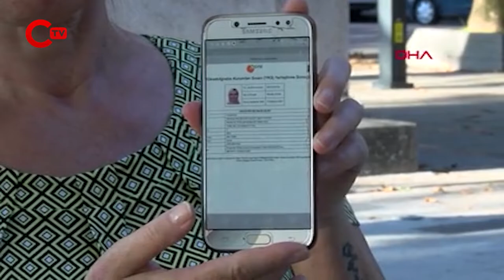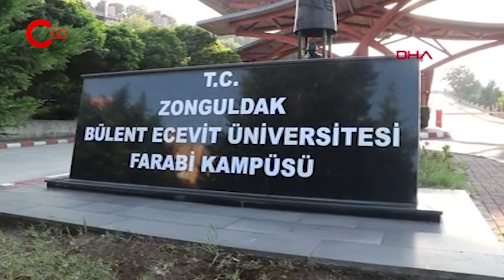İlkokul mezunu yazar, 57 yaşında üniversiteli oldu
Zonguldak'ta, şiir, öykü ve roman türünde 7 kitap yazan ilkokul mezunu Selma Aydın (57), 4 yıl içinde kalan eğitimlerini tamamlayarak, üniversiteli oldu. Zonguldak Bülent Ecevit Üniversitesi Türk Dili ve Edebiyatı Bölümü'nü kazanan Aydın, "Edebiyat dünyası, derya deniz. 'Ben, kenarında bir kum tanesi olabilir miyim' düşüncesiyle yola koyuldum. Bir kum tanesi de olsam; hakkıyla olmam gerektiğini düşünerek, eğitimimi tamamlamak için edebiyat fakültesine istedim" dedi.